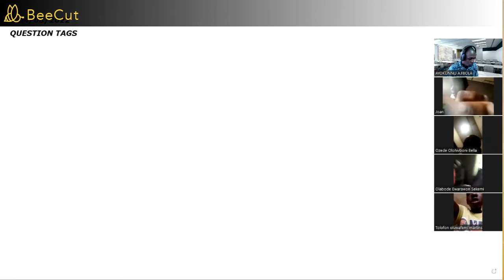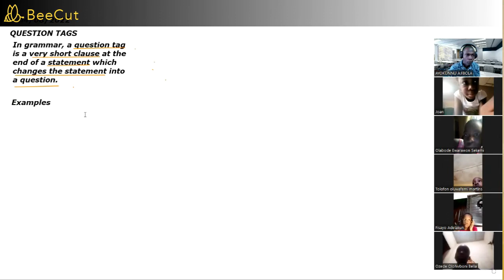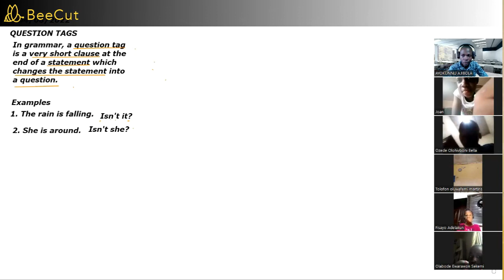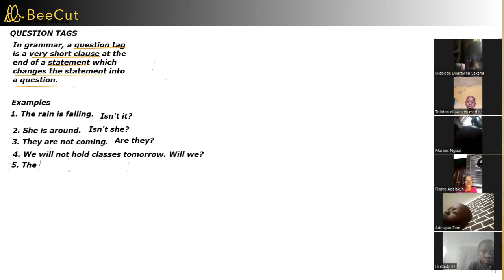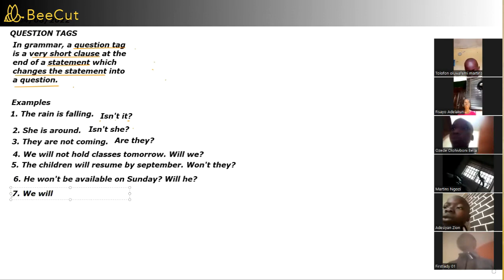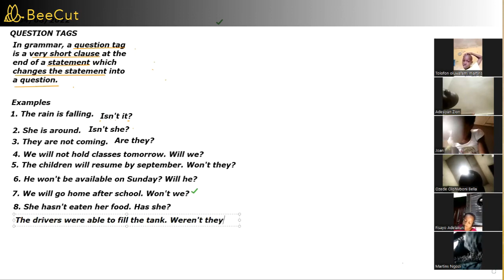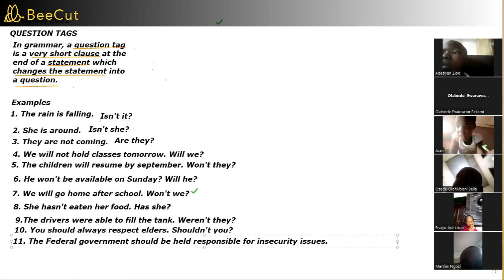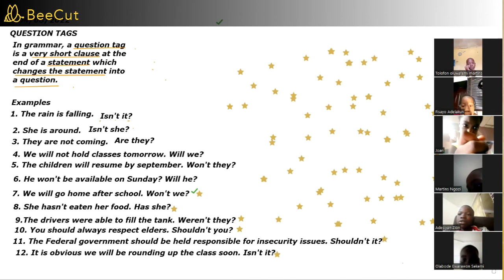QUESTION TAGS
Learn about Question Tags in English.